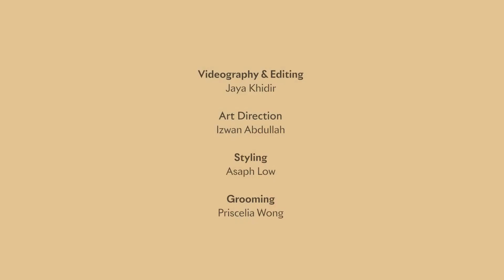Breathing Easy With Fizzy of Fizzyoga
Fizzy of Fizzyoga along with clutter-free watches, teaches techniques to calm minds and master time to be on one’s side.

Videography Jaya Khidir
Art Direction Izwan Abdullah
Styling Asaph Low Grooming Priscelia Wong